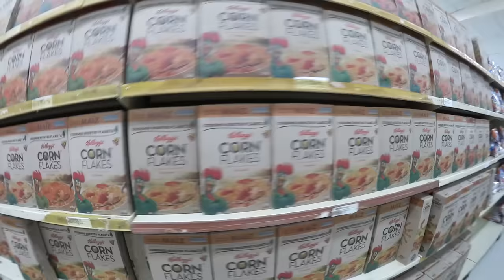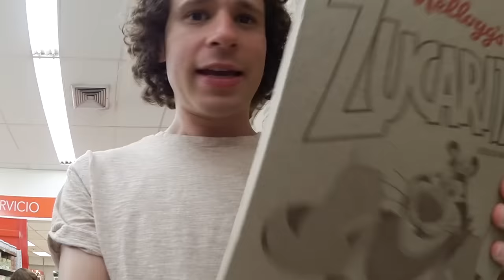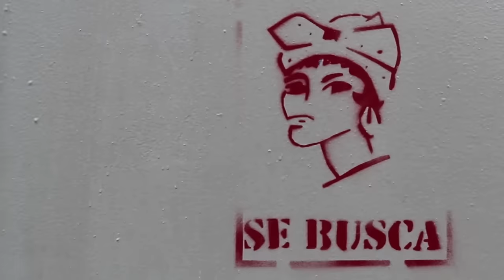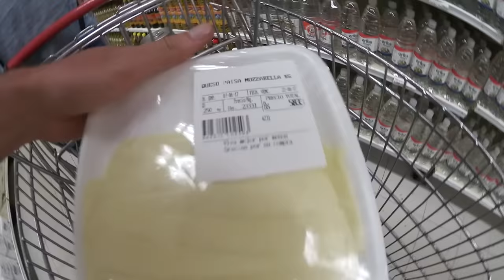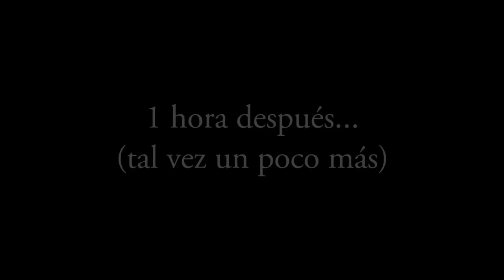Visitando un SUPERMERCADO EN VENEZUELA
Un supermercado común y corriente en un país que actualmente está en crisis.